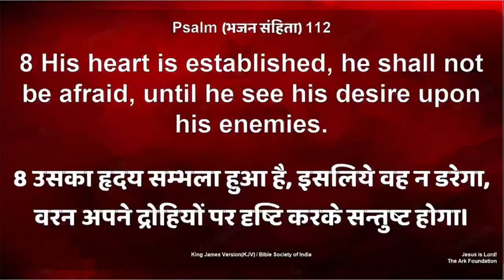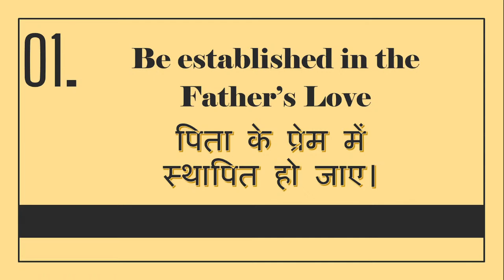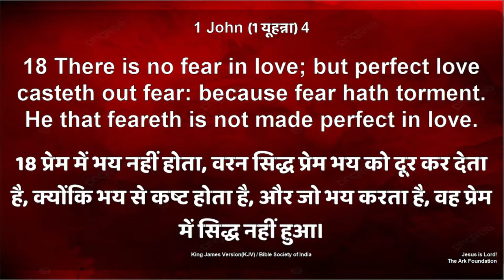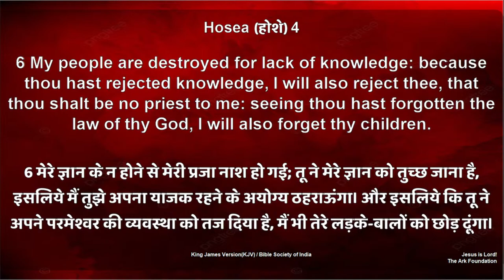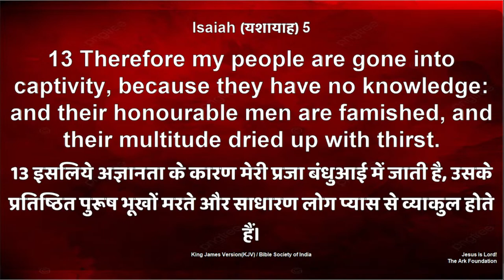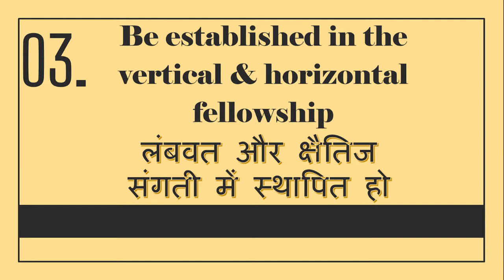Live Above Fear | Pastor Ashish Mathews | 29.05.2022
You will never be the same. Be Blessed!!

If you have any prayer request, write in the comment box.

To order the book - "Victorious Life" by Pastor Ashish
Please link on the below link:
Amazon Kindle.

To order the book - "Healing 365" by Pastor Ashish
Amazon Kindle.